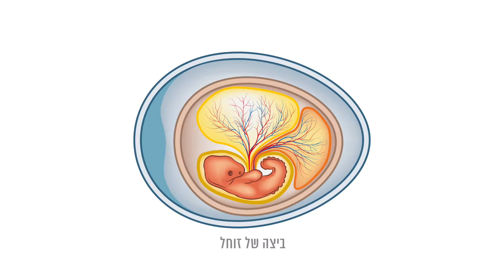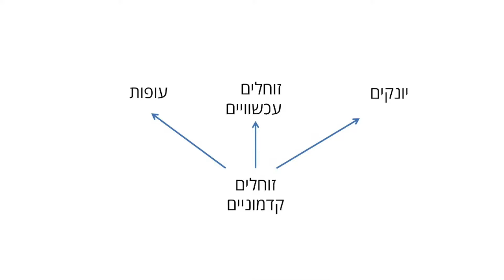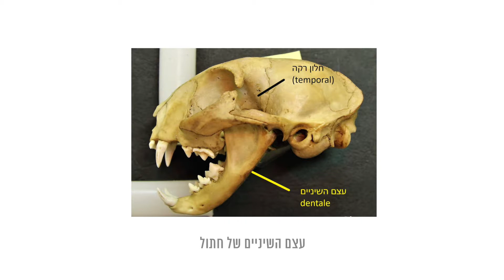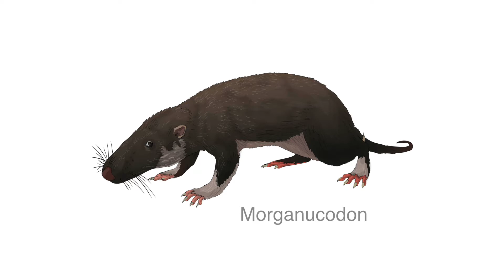800 - מבוא לעולמם של היונקים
800 - מבוא לעולמם של היונקים, קורס Mooc שלדים בארון, המכללה האקדמית אחוה